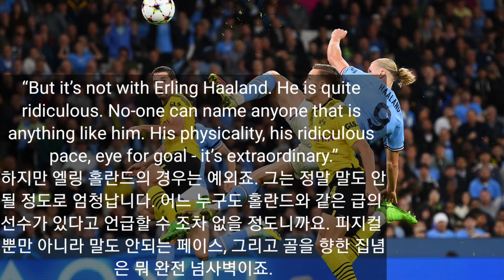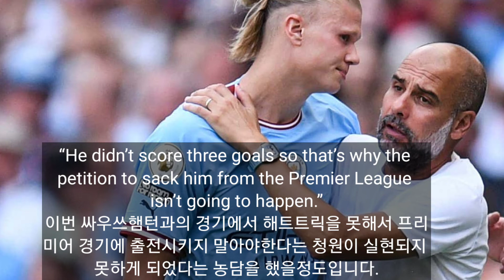엘링 홀란드 프리미어리그 최단기 15골 기록 영어뉴스 전체기사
엘링 홀란드 프리미어리그 최단기 15골 기록 CNN 뉴스 전체기사